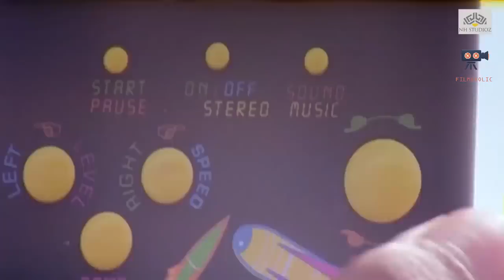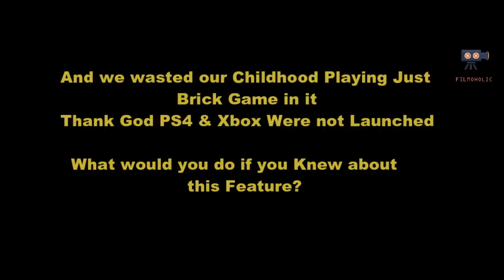Remote Bomb Blast Hollywood vs Bollywood - Blast with Brick Game Console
Remember the gaming console of the 1990's? Watch this extremely funny scene where Mithun blasts Cars using a Brick Game Console. Funny comparison between hollywood and bollywood remote bomb blasts.